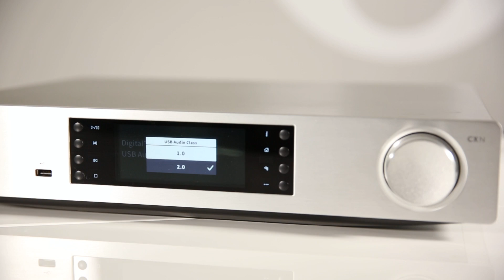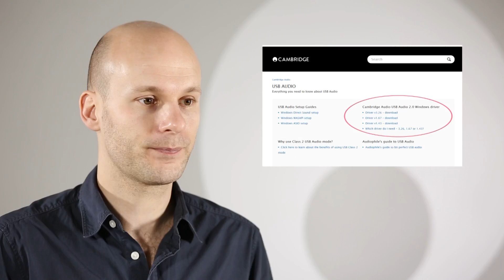USB Audio Part 2: Class 1 and Class 2 USB Audio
We look at the two different classes of USB Audio: Class 1 and Class 2.

Both can handle high resolution music, but what is the difference between Class 1 and Class 2 USB audio?